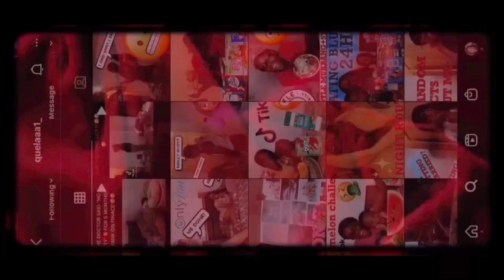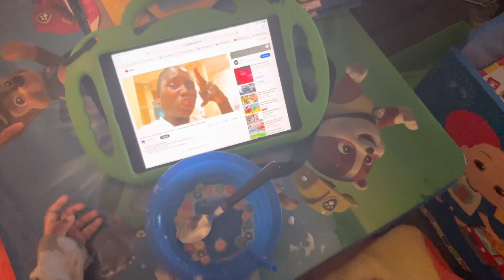MOM VLOG: A DAY IN MY LIFE + DOCTOR APPT WITH MY BABY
Thank you friendsss🗣 for watching my video, I really appreciate your love and support that you guys are showing me on my channel.